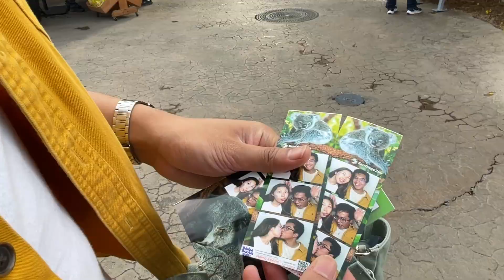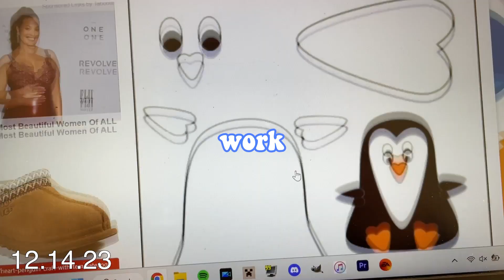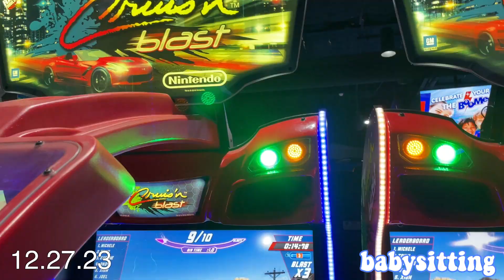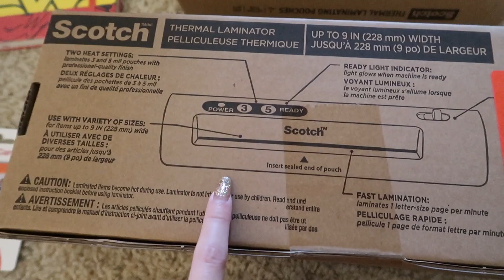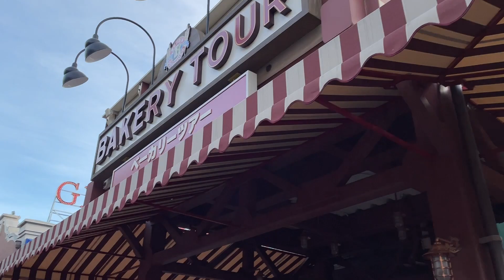VLOGMAS 2023 ･ﾟ✧ college life, family, disneyland, a cappella, & more!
three months late LOL but here is vlogmas 2023! i changed it up this year and decided to make it more of a montage of miscellaneous moments from my life to make it more manageable and fun. so this vlog includes college life, game night, travelling to see family, lots of karaoke, san diego zoo, disneyland, an a cappella showcase, and more! enjoy!

0:00 intro
0:23 friends
1:51 a cappella
2:44 work
3:06 school
3:09 holidays
5:19 disneyland
6:27 outro

we wish you a merry christmas - televisor

tags: alison chin alidog15 alidoggames vlog vlogs funny fun vlogmas 2023 christmas day in my life week in my life december friends college life a cappella acapella uci university of california irvine uc irvine travel airport singing cover san diego zoo christmas card lane interesting disneyland walt disney world cast member lightning lane new year's eve christmas shopping haul presents gift guide what i got for christmas